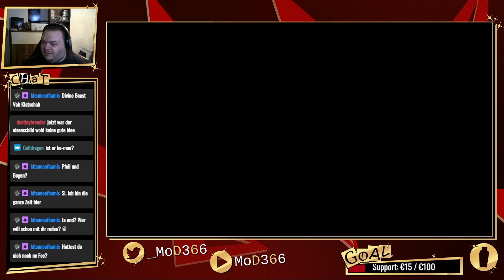Kampf gegen den Todbringer - Part 70 - ZELDA SKYWARD SWORD HD [Let's Play][Stream][Deutsch/German]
Wir stehen dem finalen Boss des Spiels gegenüber, dem Todbringer. Dann wollen wir doch mal in seine Schranken weisen. Oder kläglich scheitern, mal schauen, welches der beiden Ergebnisse es wird...

~~The Legend of Zelda Skyward Sword HD kaufen~~